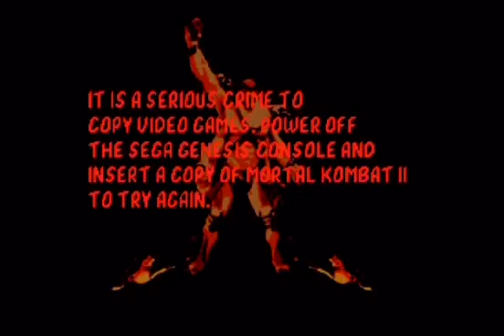Mortal Kombat II (Genesis) anti piracy screen